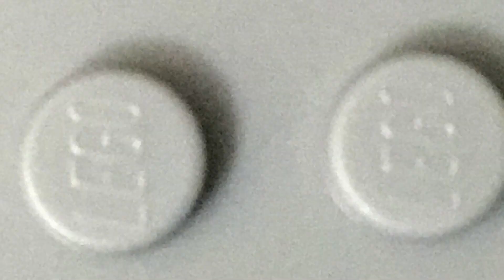Ninjago Crystal Threat Episode 46 No more home (Vol.1 FINALE)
After the ninja encounter Chen which is willing to help them, they are attacked by villains

Credit to ThunderBolt studios for voicing